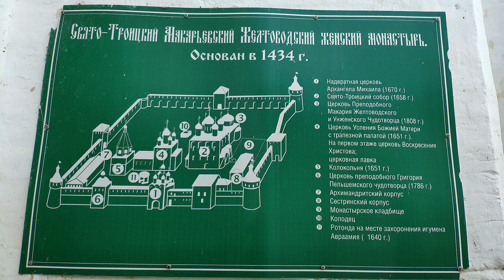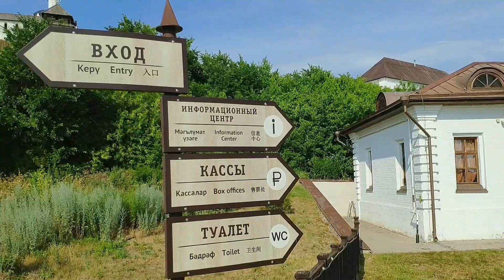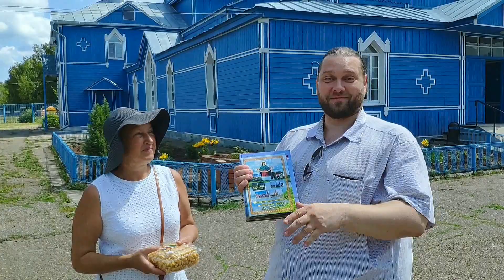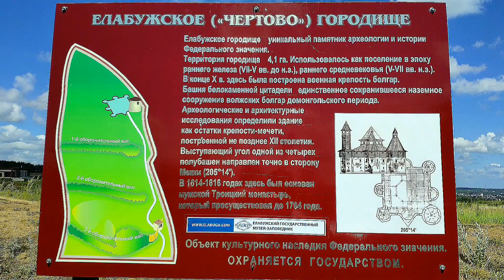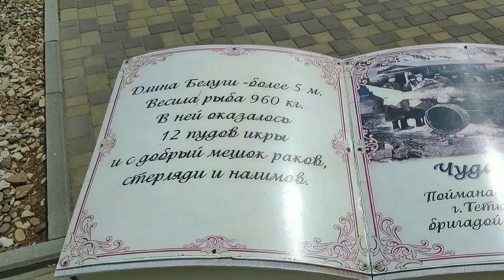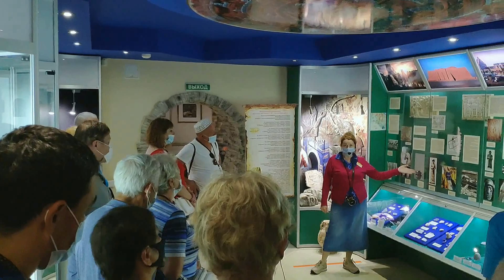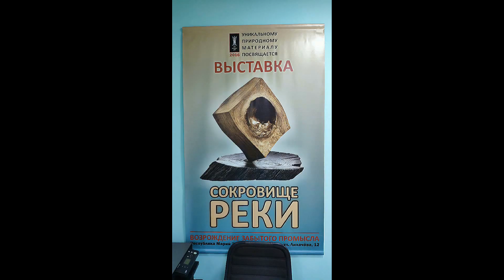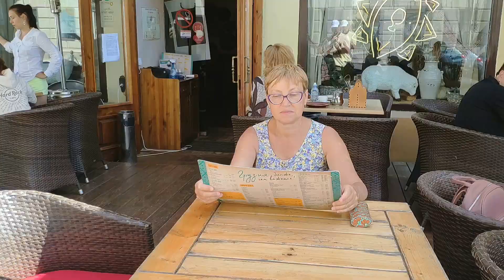Круиз на теплоходе "Александр Радищев" - 7 дней по малым и большим историческим городам России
Дорогие друзья,
представляю Вашему вниманию фильм-сборник живых видео-репортажей смартфоном о Круизе на теплоходе "Александр Радищев" по маршруту:
"Нижний Новгород – Макарьево – Казань – Болгары – Елабуга – Тетюши – Чебоксары – Козьмодемьянск - Нижний Новгород", с 28 июня по 04 июля 2021 г.
Все фильмы сборника выставлены отдельно по дням круиза в Плейлисте:
и Вы можете посмотреть их отдельно!
Внимание:
1. ☝️ Съёмка и монтаж видео - смартфоном ☝️
2. Съемка с высоты птичьего полета - низкого качества, так как видео-информация снята с пульта управления дроном.
P.S. В фильме Вы увидите всё в самом живом виде, без правок и монтажа, с реальными звуками - т.е. сможете, практически, участвовать в Круизе вместе с нами!
Теплоход «Александр Радищев» - комфортабельный четырехпалубный, проект 301, построен в Германии.
Теплоход «Радищев» оснащен современным навигационным оборудованием. Скорость — до 26 км/ч. Длина судна — 125 м, ширина — 16,7 м, осадка — 2,8 м. Количество посадочных мест — 272.
На борту теплохода: Конференц-зал, Ресторан, бар-ресторан, Музыкальный салон-бар, Кофейня, Открытая солнечная палуба, Сауна, Гладильная комната, Медицинский пункт, Настольный теннис, Сувенирный киоск, Детский клуб, Массажный кабинет, Криосауна, Wi-Fi
К вашим услугам: 2 каюты класса Люкс, 2 каюты класса Полулюкс «А», 18 одноместных кают, 94 двухместные одноярусные каюты, 10 трехместных одноярусных кают, 6 четырехместных 2-ярусных кают.
Во всех каютах: шкаф для одежды, радио, телевизор, фен, кондиционер, холодильник, душ, санузел, обзорное окно (или иллюминатор), розетка 220 V.
Капитан теплохода - Мешков Василий Николаевич
Отель-менеджер - Дунаев Дмитрий Сергеевич
P.S. Видео и фотографии сделаны смартфоном - Xiaomi MI 8,